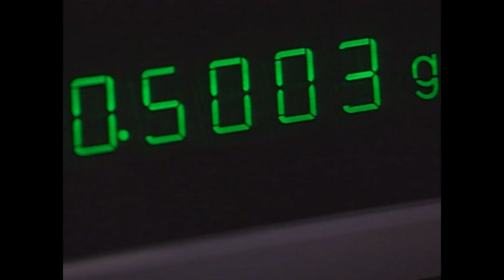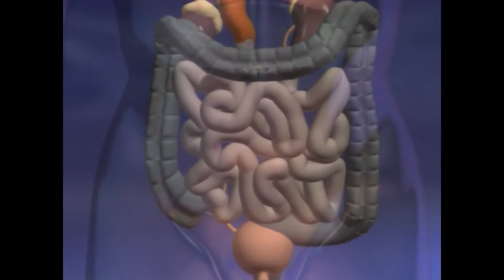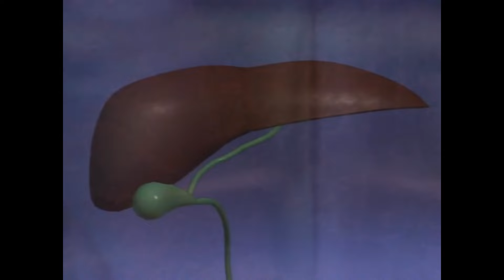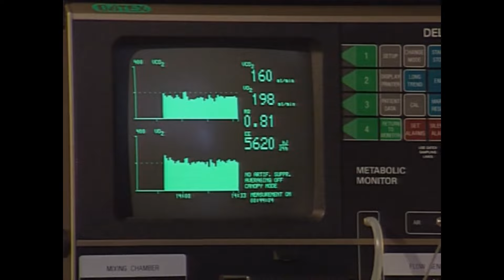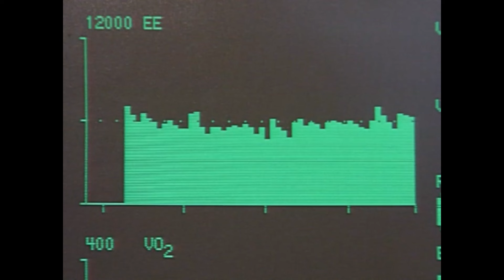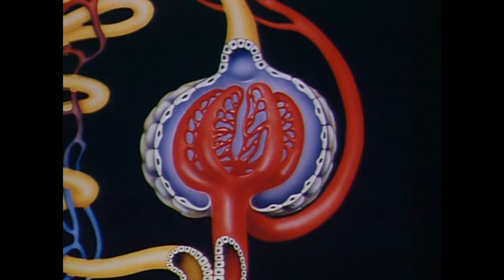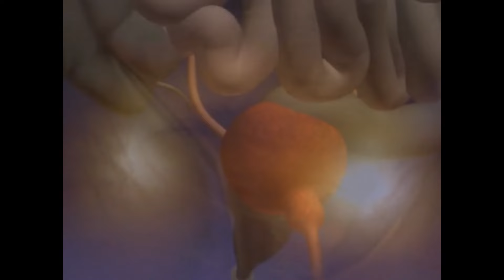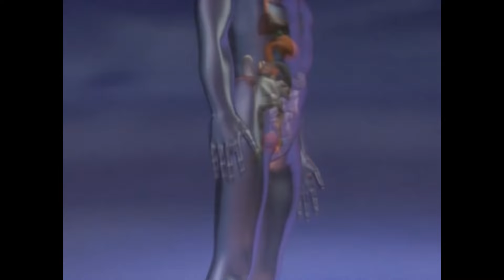The Food Machine | Part 6 | Discovery Channel Body Atlas